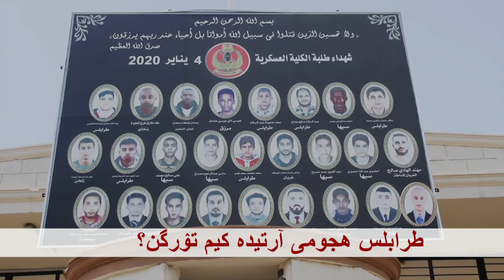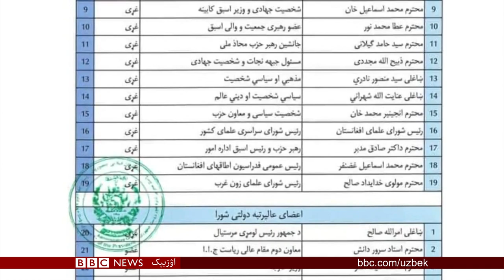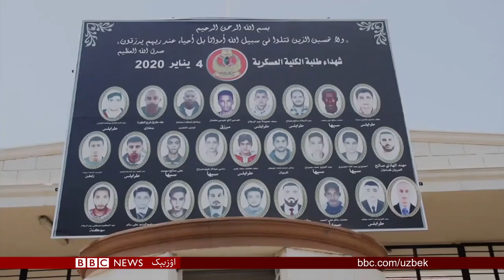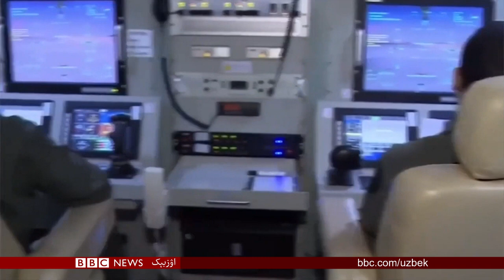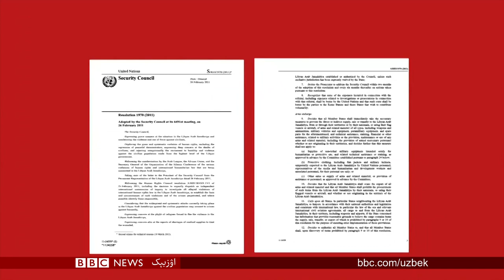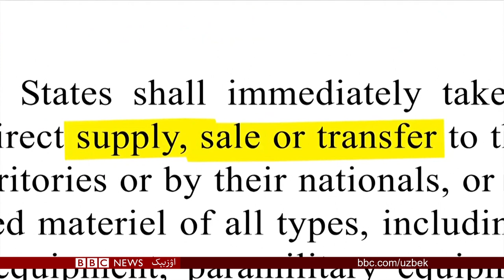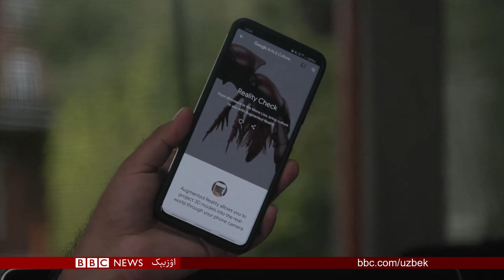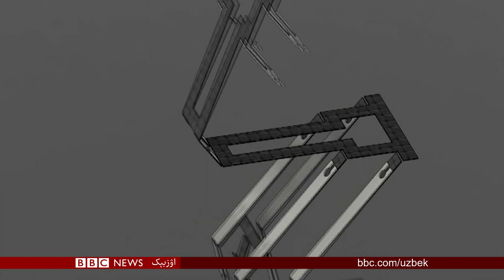مکتبلرنی آچیش قنچه‌لر تۉغری؟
;ملي یره‌شوو کېنگشی رۉیخطی بۉییچه‌ کېلیشماوچیلیکلر

طرابلس ده حربی طلبه‌لرنی کیم نشانگه آلگن؟